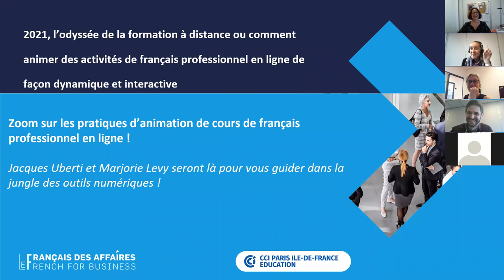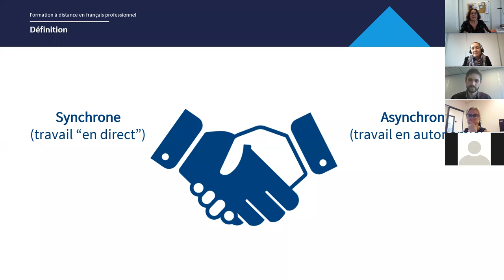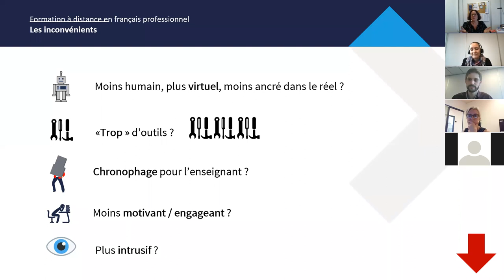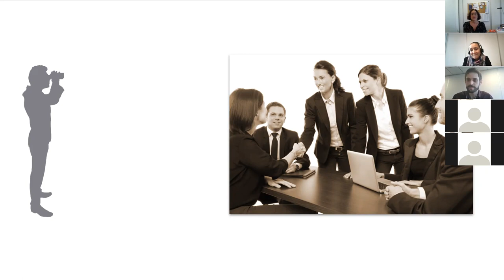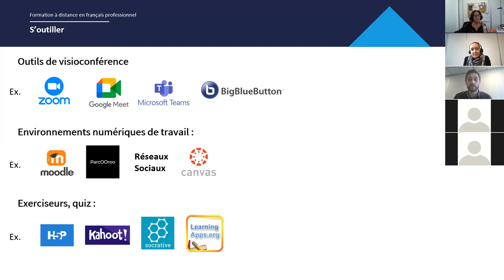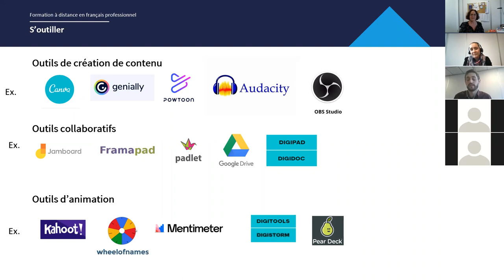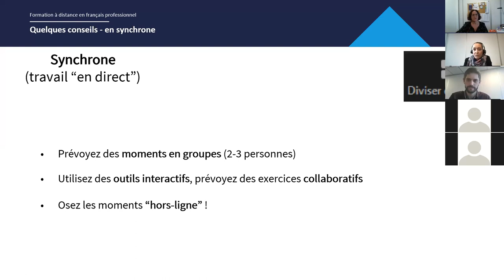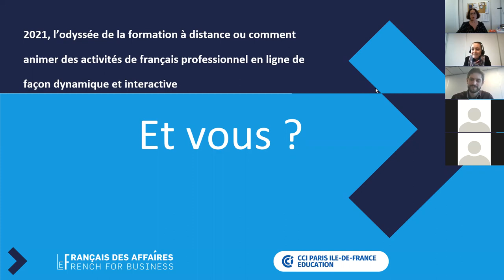Comment animer des activités de français professionnel en ligne de façon dynamique et interactive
Les rendez-vous du Français des affaires - Webinaire du 29 juin 2021
2021, l’odyssée de la formation à distance ou comment animer des activités de français professionnel en ligne de façon dynamique et interactive

Zoom sur les pratiques d’animation de cours de français professionnel en ligne ! Jacques Uberti et Marjorie Levy vous guident dans la jungle des outils numériques !